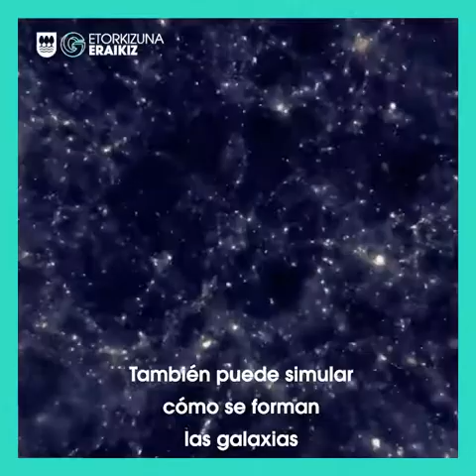Atlas, el ordenador más potente de Euskadi